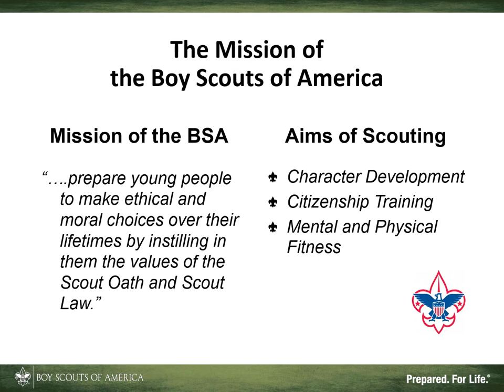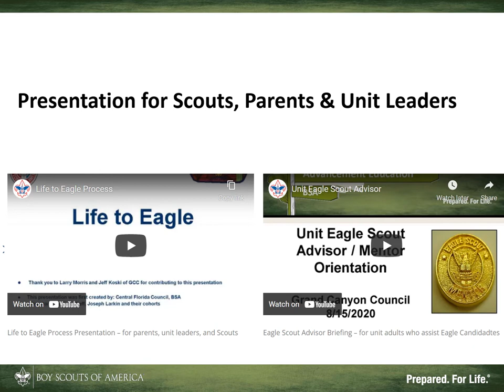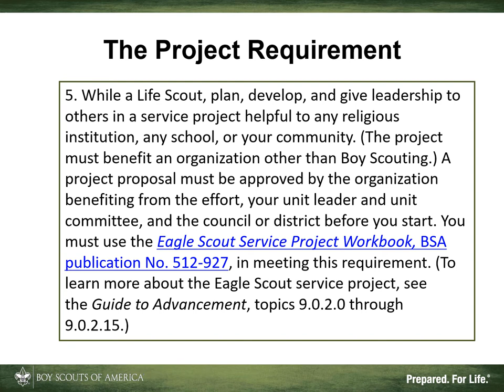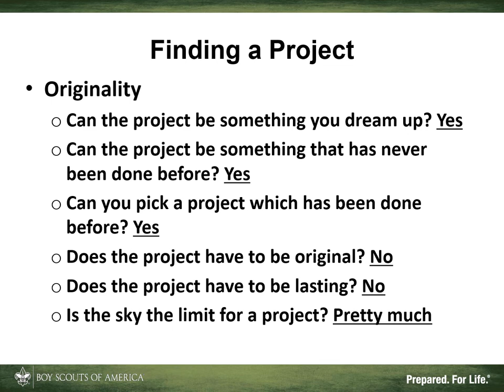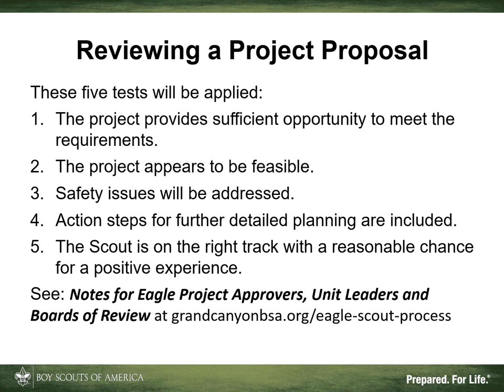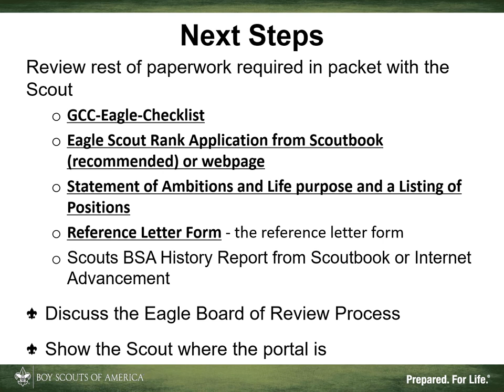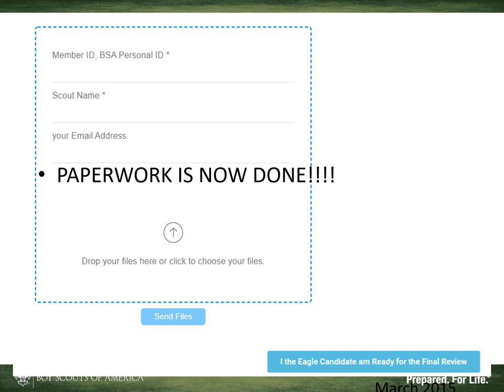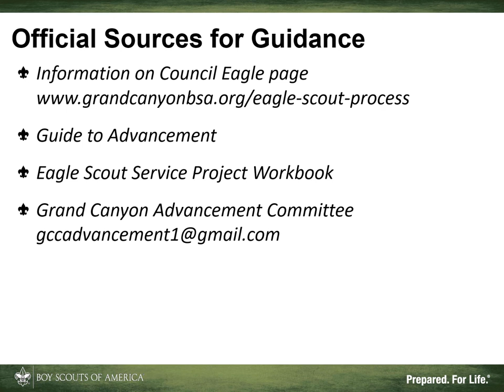Unit Eagle Scout Advisor / Mentor Orientation